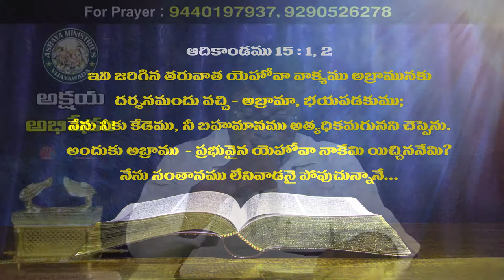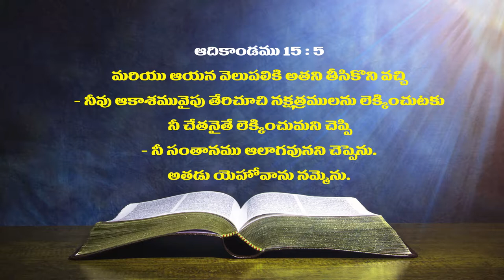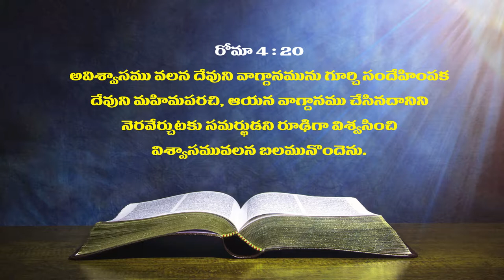Pastor A S Vasu garu ||04-09-2019|| అంశం: నమ్మేవారికి నమ్మదగినవాడు...